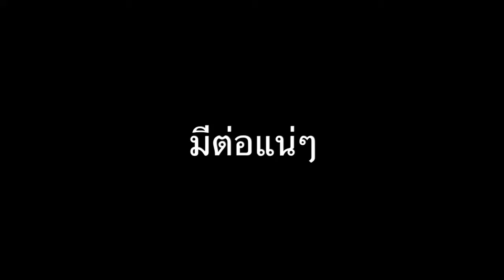เจ็บซ้ำๆ office MV (จริงๆนะ)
Jeez project